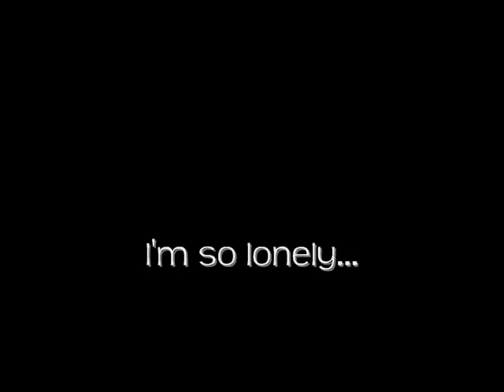The Topher Marohl Show!! The Lost Episodes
Topher gives an explanation for his absence from the world of online media...  And shows some clips for shows that never quite made it to air.